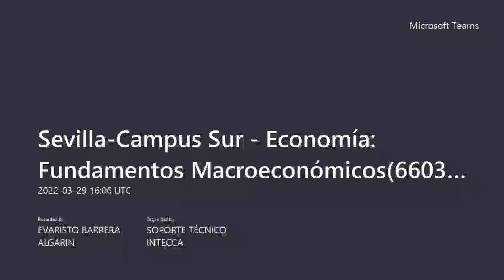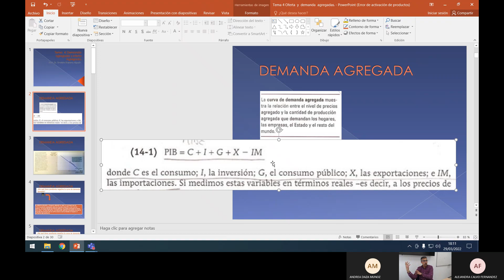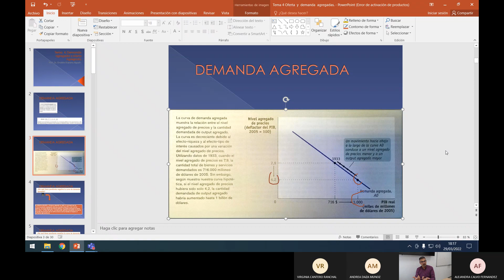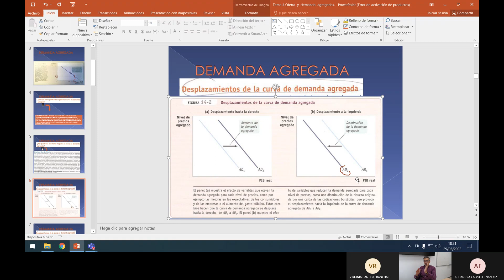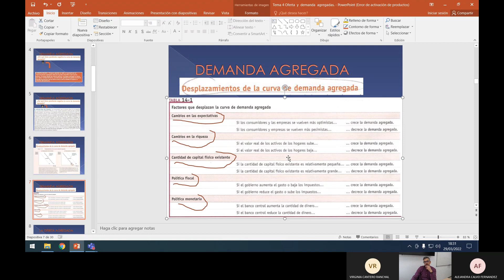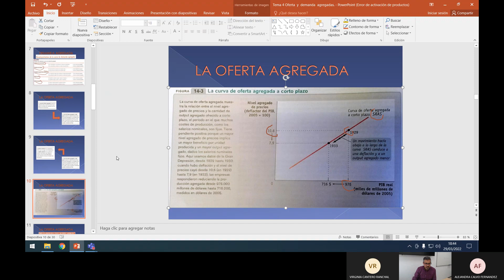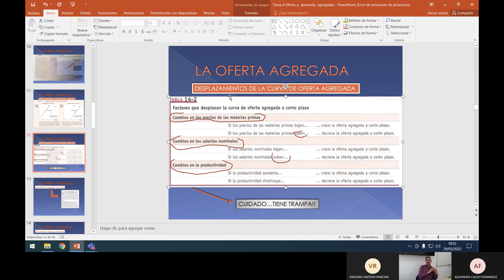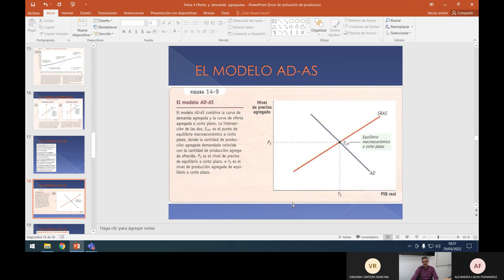Tutoría 6 Fundamentos Macroeconómicos. Trabajo Social. Prof Dr Evaristo Barrera Algarín. 2021-2022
Tema  4: Demanda  agregada y oferta Agregada
-DEMANDA AGREGADA
-LA OFERTA AGREGADA